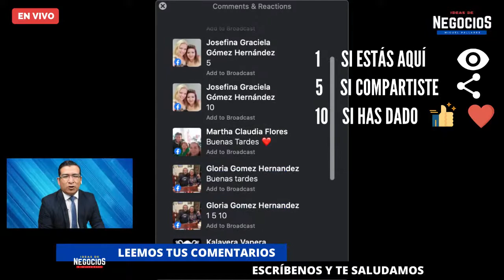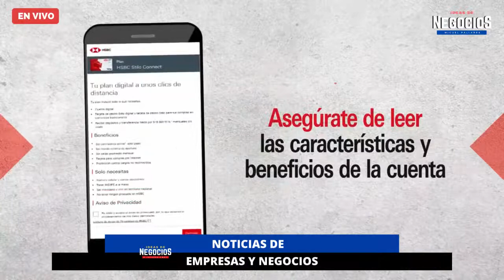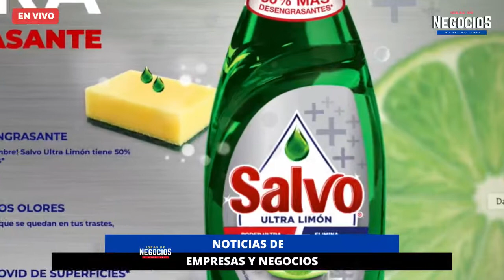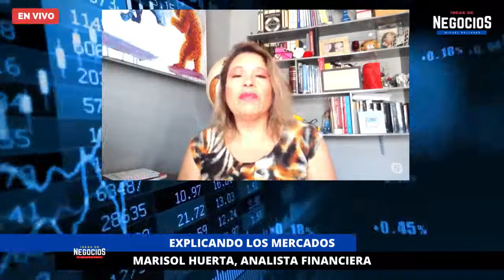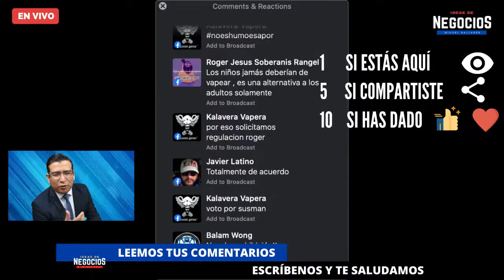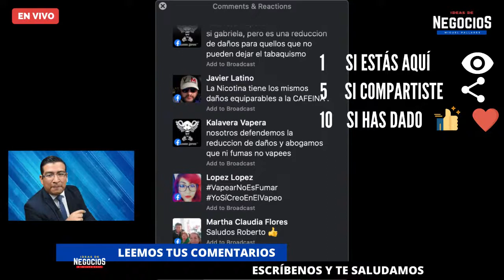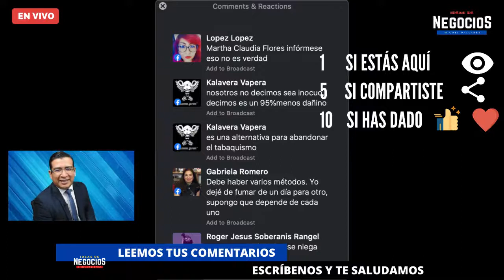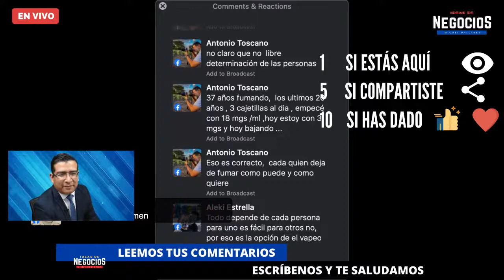Noticias de Negocios | Información especializada en empresas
Bienvenidos